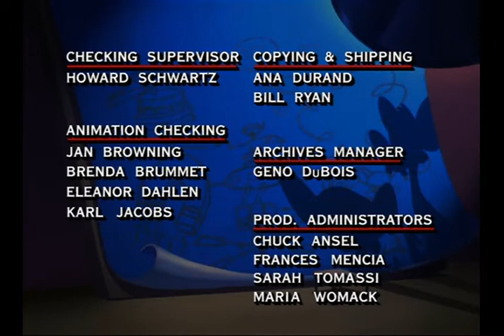Pinky And The Brian Credits (Czech)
This Is The Czech Credits of:
"Pinky And The Brian".

Czech Title:
Neuvěřitelná dobrodružství Rudly a Koumáka

No Copyright
Infringement Intended.

Credit To
Warner Bros. Entertainment, Ambling Entertainment, & Warner Bros. Animation.